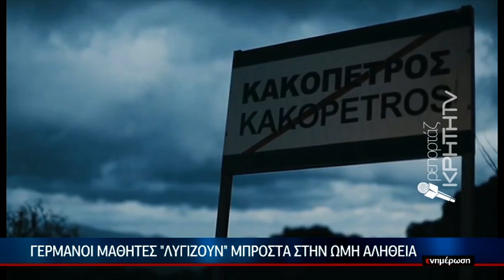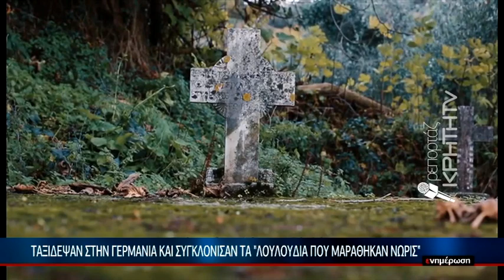Γερμανοί μαθητές "λυγίζουν" μπροστά στην ωμή αλήθεια